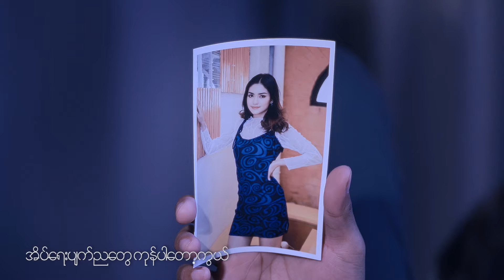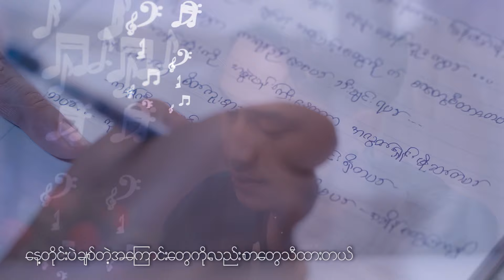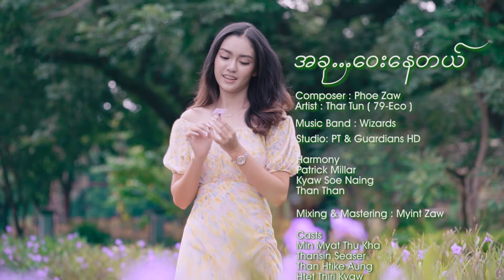သာထွန်း - အခု ဝေးနေတယ် [Official MV]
Song - A Khu Way Nay Tal (အခု ဝေးနေတယ်)
Artist - Tha Tun(79 - Eco) (သာထွန်း)
Composer - Phoe Zaw (ROS)
Band - Wizards